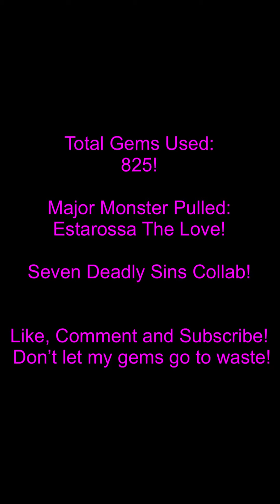Panda Pal Plays: Unison League -- Treasure Spawn Featuring Estarossa the Love & Goddess Clan Revere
Today, Elaine's panda pal attempts the new 7DS collab treasure spawn on Unison League, which features Estarossa the Love & [Atonement] Goddess Clan Revere!

How many gems will he spend and what will he get?